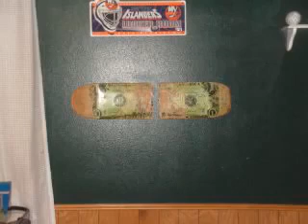breaking my old skateboard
it was the worst skateboard ever